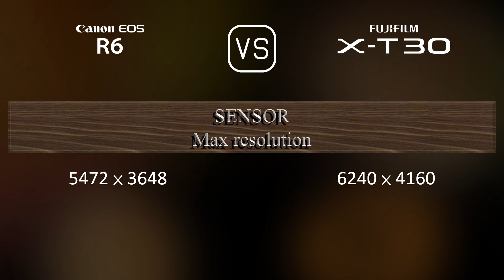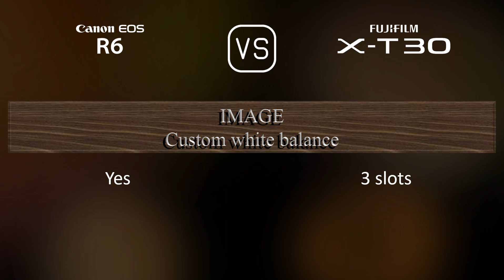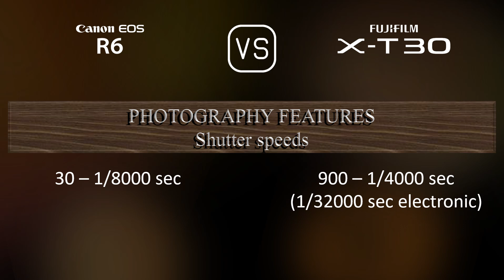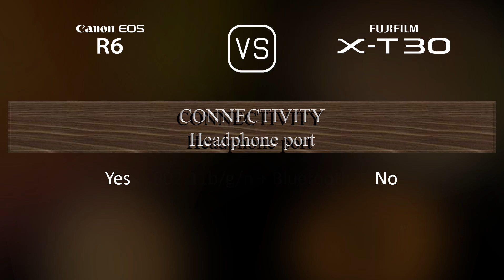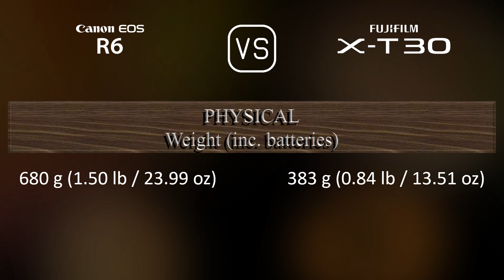Canon EOS R6 vs. Fujifilm X-T30: A Comparison of Specifications